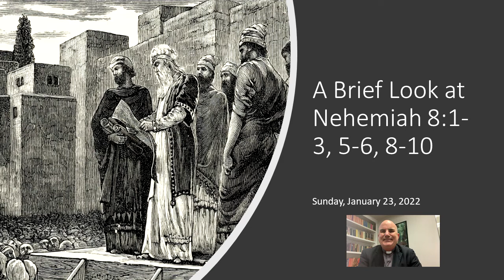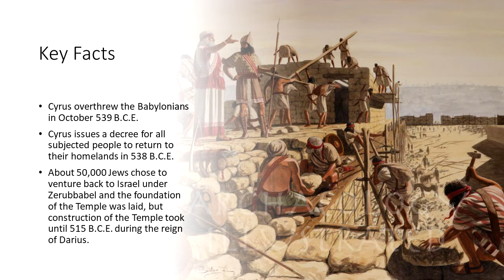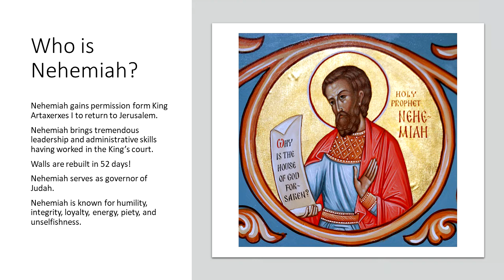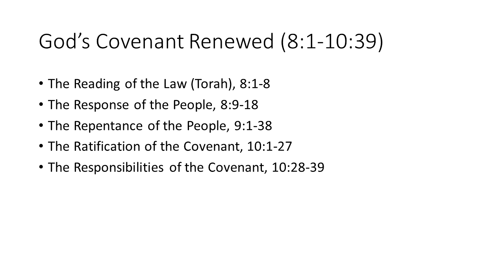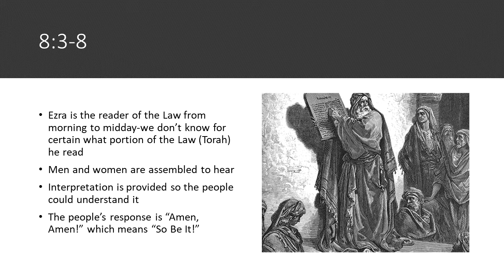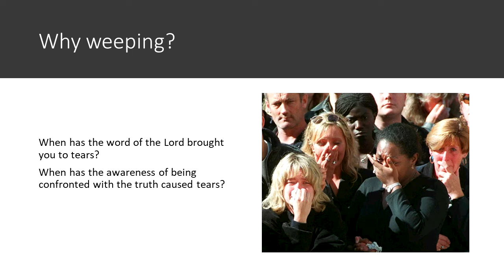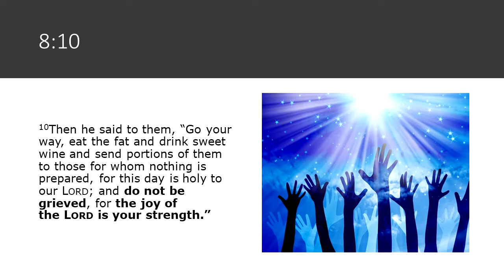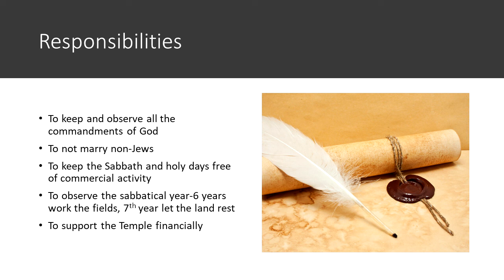A Brief Look at Nehemiah 8:1-10 with Pastor Steve Talmage